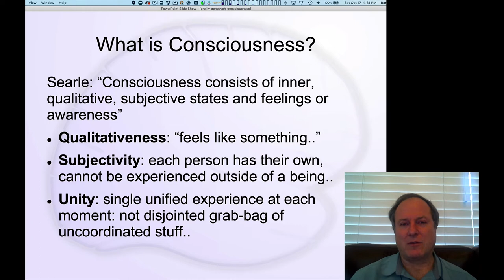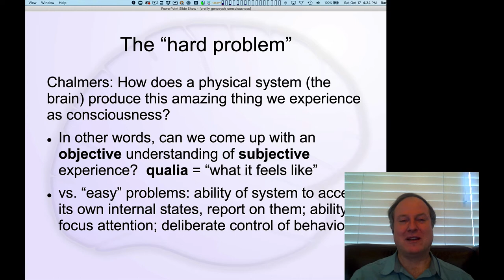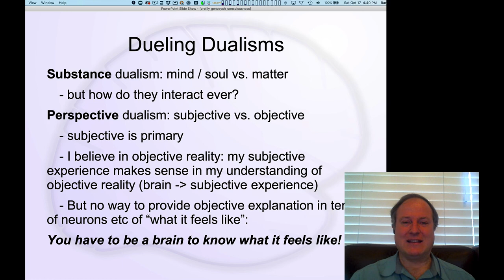GenPsych Course 2020, Consciousness... 1: The Hard Problem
Lecture 1 of 6 for Chapter 3: Consciousness, Drugs, Sleep & Dreams

The hard and easy problems of consciousness, and how perspective dualism, vs. substance dualism, can provide a consistent picture across the subjective and objective perspectives.